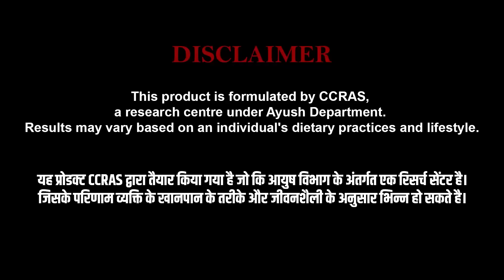बढ़ती शुगर को समय रहते कम किया जा सकता है संपूर्ण जानकारी प्राप्त करें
आयुष 82 आदवेद एक असरदार आयुर्वेदिक फार्मूला है डायबिटीज मैनेजमेंट और शुगर कंट्रोल के लिए। CCRAS आयुष डिपार्टमेंट के अधीन एक रिसर्च सेंटर है जिसने इस असरदार हर्बल आयुर्वेदिक प्रोडक्ट को मधुमेह और शुगर के लिए तैयार किया है ।जिसके परिणाम व्यक्ति के खानपान के तरीके और जीवनशैली के अनुसार भिन्न हो सकते हैं। यह यूनिक शुगर मैनेजमेंट फार्मूला आयुर्वेदिक जड़ी-बूटियों के मिश्रण से बना है जो अच्छे शुगर मैनेजमेंट के लिए - सेल्स की ग्लूकोस कन्वर्ट करने की क्षमता बढ़ाए। शरीर में मौजूद अतिरिक्त शुगर को बॉडी सेल्स तक पहुँचाए। यह शरीर में ताकत बढ़ाए। इस प्रोडक्ट के नियमित इस्तेमाल से ब्लड शुगर लेवल भी कंट्रोल में रहती है।
इसे कैसे इस्तेमाल करें:
भोजन से आधे घंटे पहले इसकी दो गोलियाँ दिन में दो बार लें।
इसका सेवन अन्य दवाओं जैसे इंसुलिन, एलोपैथिक या होम्योपैथिक के साथ भी कर सकते हैं।
बेहतर परिणामों के लिए या आपके चिकित्सक के कहे अनुसार इसे नियमित रूप से 3 महीने तक लें।
 Ayush 82 Aadved is an effective ayurvedic formula for management of diabetes or sugar control. The C.C.R.A.S , a research center under Ayush Department, has found a combination of herbal ayurvedic products effective in ( MADHUMEH ) or sugar, this formula was named as Ayush 82 Aadved.This product is formulated by CCRAS.The results of Ayush 82 Aadved may vary from person to person, depending on their age, lifestyle and condition.
Take two tablets twice a day half an hour before meals.
Can also consume it with other medications such as insulin, allopathic or homeopathic.
Take it for 3 Months regularly for best results or as your Physician says.